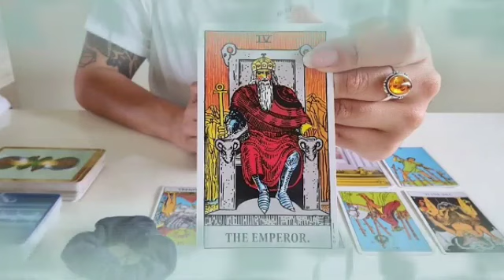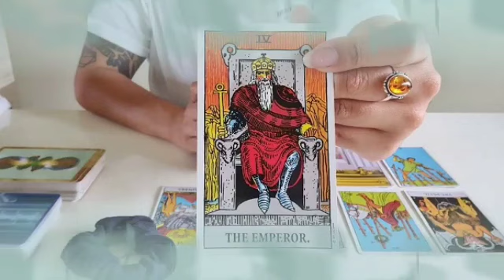برج الجوزاء من ١ إلى ١٥ أبريل ٢٠٢٣ // عندك سحر و حسد💔أنا هقولك على إسم ست اللي عملتلك السحر🤔